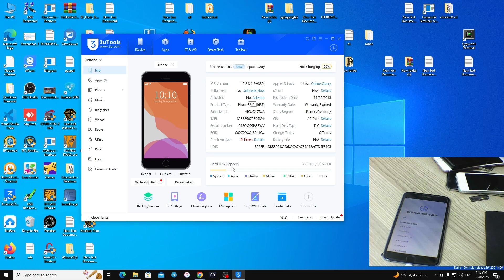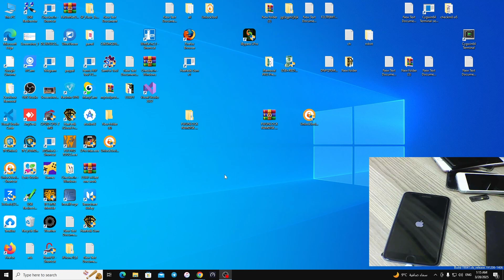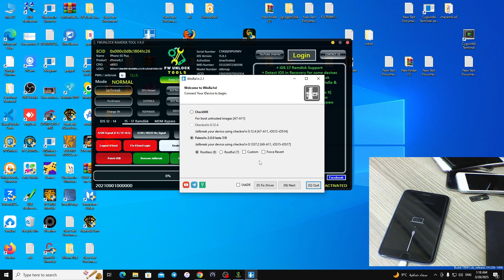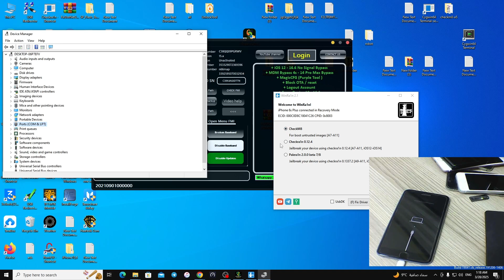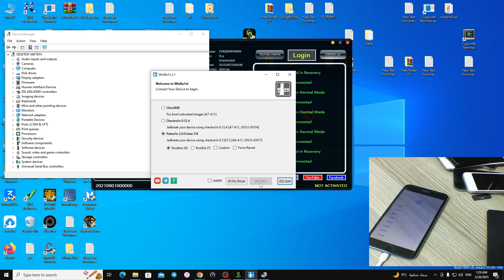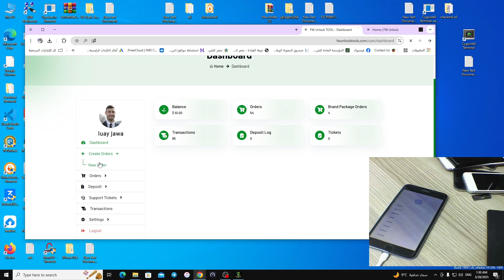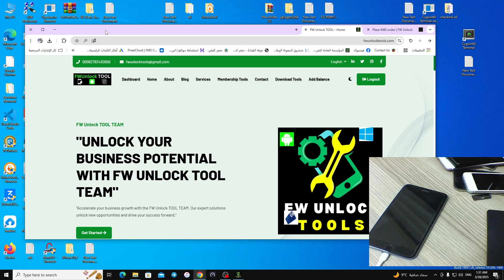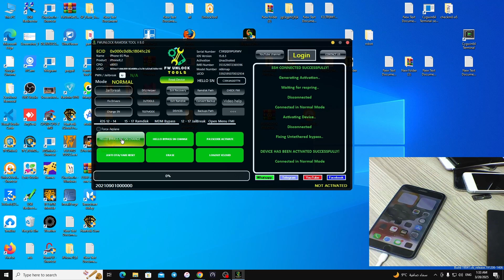تخطي ايكلاود لكل ايفون fWUNLOCK RAMDISK V8 0 الحل النهائي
شرح تفصيلي لاداة تخطي الايكلاود FWUNLOCK RAMDISK 2025
هل نسيت كلمة مرور iCloud على هاتفك؟ لا تقلق! في هذا الفيديو، سنوضح لك كيفية تخطي iCloud بشكل شامل باستخدام أداة FWUNLOCK RAMDISK.

سنشرح خطوات تخطي iCloud بالتفصيل، مع عرض أمثلة حية. ستتعلم أيضًا كيفية استخدام أداة FWUNLOCK RAMDISK لتخطي iCloud بسهولة، دون الحاجة إلى جلبريك أو كمبيوتر.

هذا الفيديو مناسب لأي شخص يواجه مشكلة في تفعيل هاتفه بسبب iCloud.
اسم المستخدم واليوزر
demo2025
تأكد من تحميل أداة FWUNLOCK RAMDISK من المصدر الرسمي.
اتبع التعليمات بدقة لتجنب أي مشاكل.
اسم المستخدم وكلمه المرور
demo2025
رابط التحميل :
الاول

شرح مشكلة قفل iCloud
شرح أداة FWUNLOCK RAMDISK
خطوات تخطي iCloud باستخدام أداة FWUNLOCK RAMDISK

تأكد من مشاهدة الفيديو كاملاً قبل البدء.
تأكد من أن هاتفك متصل بشبكة Wi-Fi.
رابط التحميل :
الاول

فيديو حل جميع مشاكل برامج السوفتوير

إذا كنت تواجه مشكلة في تفعيل هاتفك بسبب iCloud، فلا تتردد في استخدام أداة FWUNLOCK RAMDISK لتخطي iCloud بشكل شامل بسهولة. ستتمكن من تفعيل هاتفك بسهولة في غضون دقائق.

اداة فك الايكلاود الشامل لجميع الاجهزة
لأدوات تخطي الايكلاود:

فتح ايكلاود ايفون
فتح رسمي ايكلاود
خدمة فتح ايكلاود
خدمات FW UNLOCK
فتح ايكلاود ايفون:

إزالة ايكلاود ايفون
فتح حساب ايكلاود
فك قفل ايكلاود
حل مشكلة ايكلاود
FWUNLOCK RAMDISK V7.0
تجاوز حماية الايكلاود
فتح الايفون بدون سيريال
iCloud Bypass
RAMDISK Unlock
تخطي قفل iCloud
فتح أجهزة iOS
تخطي الايكلاود بدون تغيير السيريال
فتح الايفون ببرنامج RAMDISK
iCloud removal tool
طريقة تخطي الايكلاود
فتح الشبكات
فتح حسابات
إصلاح الهواتف
صيانة الهواتف